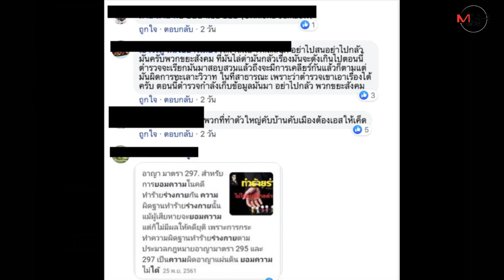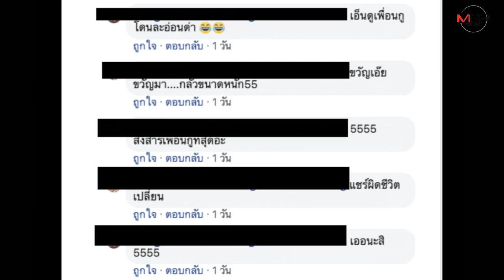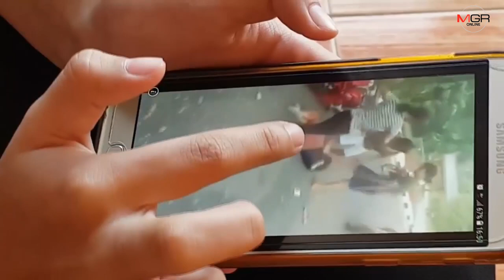ทั้งเสื่อมทั้งฉาว! สาวลำปางพาเด็กในสังกัดรุมตบเด็กหญิง 13 ขวบ 10:2 เคลียร์ปมแย่งผู้ชาย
ลำปาง - ชาวโซเชียลฯ แห่แชร์คลิปฉาวกันว่อน..หญิงสาวรุ่นนำเด็กในสังกัดรุมตีเด็กหญิงริมถนน 10 ต่อ 2 เคลียร์ปัญหาแย่งผู้ชาย